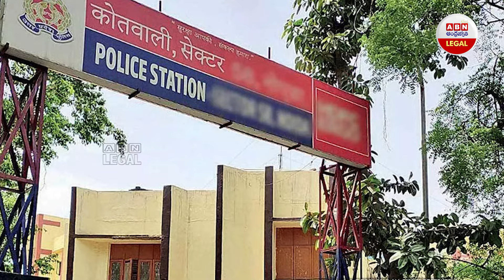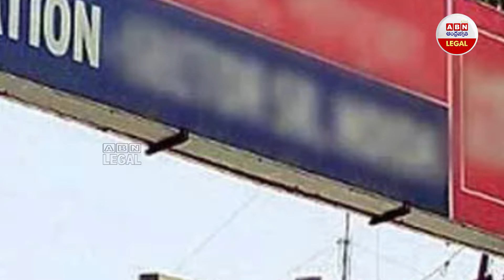Section 498A : Multiple Cases after 498A : గృహహింస చట్టం దుర్వినియోగం అవుతుందా..! | ABN Legal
Multiple Cases after 498A : గృహహింస చట్టం దుర్వినియోగం అవుతుందా..!                                                                 | ABN Legal